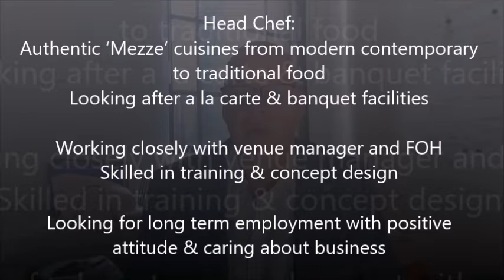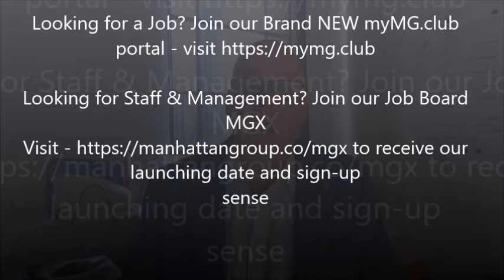Head Chef-Melbourne- Searching for Talented Chef able to set up & Implement Mezze Concept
Culinary Appointment
Head Chef
Melbourne
Mezze Dining in Comfortable Surroundings
$75-85

Looking for a Job?

Looking for Staff & Management? Join our Job Board MGX
to receive our launching date and sign-up

Searching for talented “Mezze’ Chef able to set up & implement Mezze concept

Mediterranean, North African & Middle Eastern influences

Head Chef:
Authentic ‘Mezze’ cuisines from modern contemporary to traditional food
Looking after a la carte & banquet facilities
Working closely with venue manager and FOH
Skilled in training & concept design
Looking for long term employment with positive attitude & caring about business